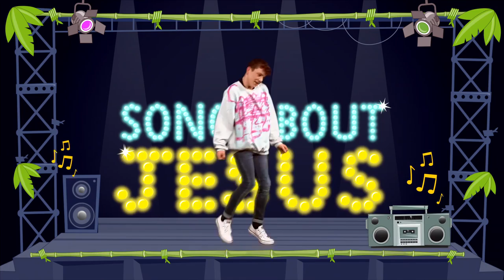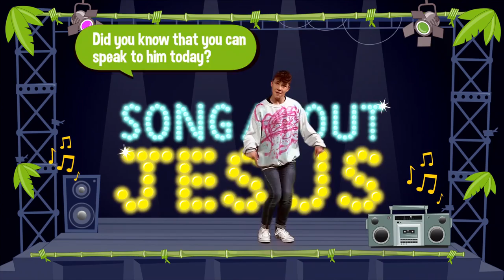THE LOST GUITAR PICK: St Martins Sunday School Online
Have you ever lost something that was very valuable to you? Even if you got another one, it wouldn't be the same, right? Follow the Cheeky Pandas as they search for Milo's custom-made guitar pick.

Worship is found within the video this week. For any of your favourite songs from the past few weeks, check out our past videos

With heartfelt thanks to Cheeky Pandas and Thy Kingdom Come for bringing us this awesome content!